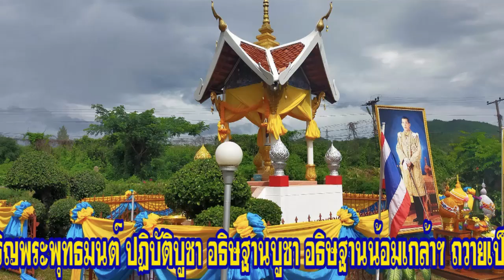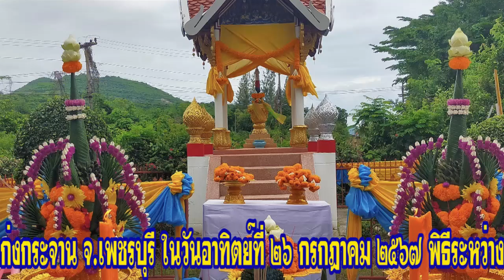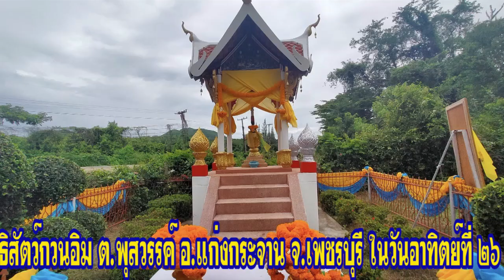พิธีบำเพ็ญกุศลพระหลักเมืองจำลอง ครบ 22 ปี เจริญพระพุทธมนต์ ถวายเป็นพระราชกุศลฯ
พิธีบำเพ็ญกุศลพระหลักเมืองจำลอง ครบ 22 ปี เจริญพระพุทธมนต์ ถวายเป็นพระราชกุศลฯ ถวายพระพรชัยมงคลฯ ณ ศาลหลักเมืองจำลอง อุทยานศาสนาพระโพธิสัตว์กวนอิม ต.พุสวรรค์ อ.แก่งกระจาน จ.เพชรบุรี 28 ก.ค.2567 เวลา 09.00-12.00 น.